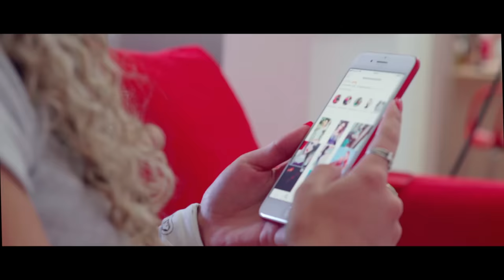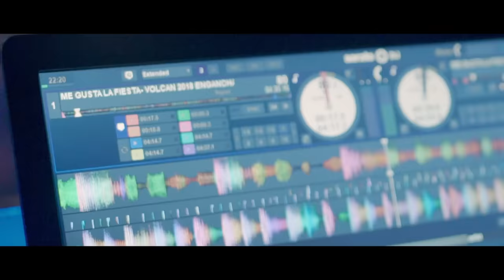Roberto Edgar Volcán - Me Gusta La Fiesta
Escuchalo en Spotify: